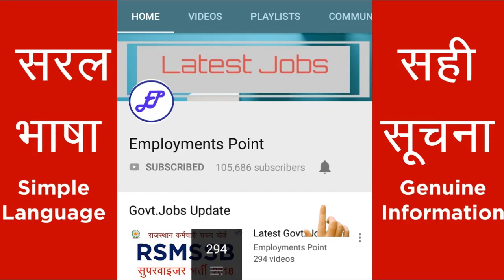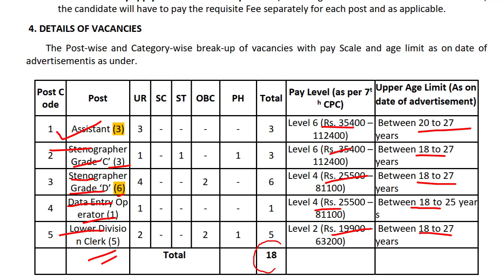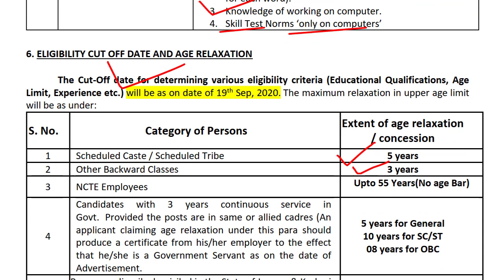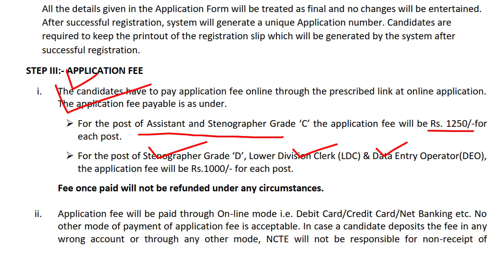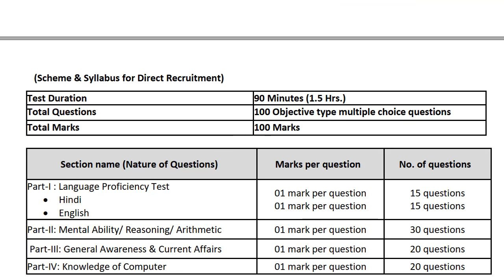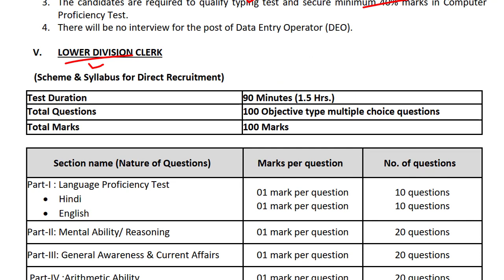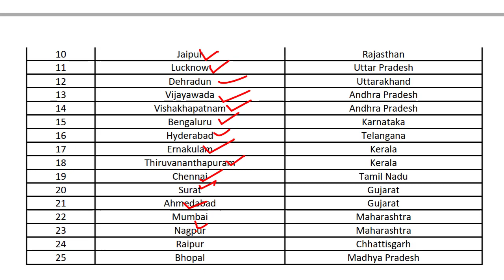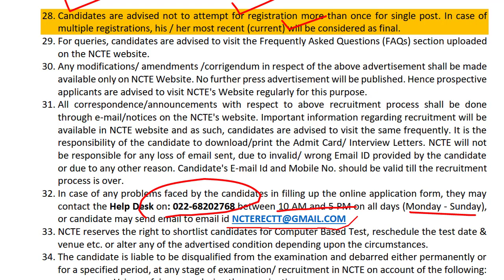NCTE New Delhi Assistant, Stenographer, LDC, DEO Recruitment 2020| Govt Jobs 2020| Employments Point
NCTE New Delhi Assistant, Stenographer, LDC, DEO Recruitment 2020

Recruitment for the post of Assistant, Stenographer Grade C, Stenographer Grade D, Lower Division Clerk (LDC) & Data Entry Operator (DEO) in National Council for Teacher Education (NCTE).

Important Dates :
Commencement of online registration on NCTE website ncte.gov.in
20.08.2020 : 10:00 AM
Last date for online registration 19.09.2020 : 11:59 PM
Last Date for fee submission 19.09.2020 : 11:59 PM

NCTE Recruitment 2020 How to apply : Candidates are required to apply Online through National Council for Teacher Education only. No other means/mode of application will be accepted.

The step by step process for submitting the application form for recruitment is given below:
Step II: Login to complete the Personal Details, Experience Details, Qualification Details, and Declaration in the online Application Form.

Application Fee : Assistant and Stenographer - 1250/-
Stenographer Gr D, LDC, DEO - 1000/-
SC/ST/PH/Women/EXSM : Nil

Details of Vacancy :
Assistant -3,
Stenographer Grade C -1
Stenographer Grade D -6
Data Entry Operator DEO - 1
Lower Division Clerk LDC -5

NCTE vacancy 2020 Qualification :

Assistant -Degree in any subject.

Stenographer Grade C -10+2 pass and shorthand 100 wpm
English/Hindi. Skill of  Data Entry and Word Processing in computer.

Stenographer Grade D - 12th pass. Steno @80wpm English/Hindi.

Data Entry Operator DEO - 10+2 pass. Must have 15000 kdph speed.

Lower Division Clerk LDC - 10+2 pass. Typing skill @35wpm in English or 30 wpm in Hindi. Working knowledge of computer. Skill test will be on computer.

Selection Process : Selection will be made through written test followed by skill test.